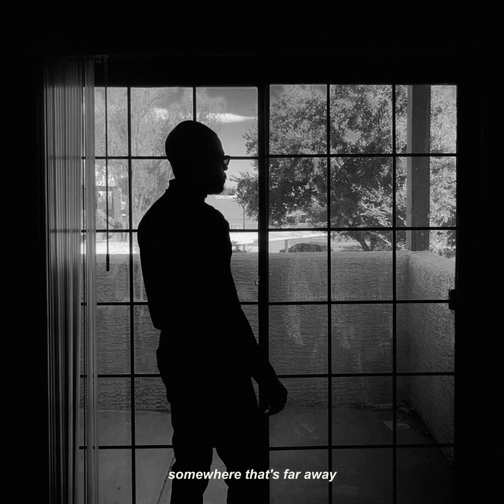PLYTME - MARINA DREAMS + STILL (Official Visualizer)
PLYTME - MARINA DREAMS + STILL
Official Visualizer